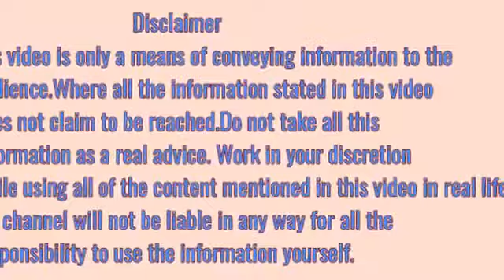पाचन तंत्र को मजबूत कैसे बनाये